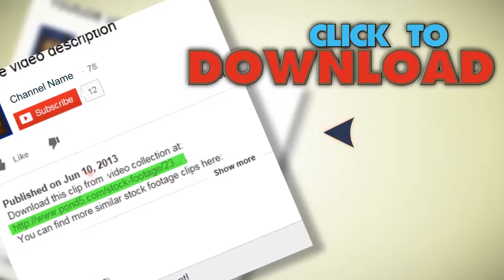Seamlessly Looping Ekg Heart Monitor. Hd Progressive.. Stock Footage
You have watched Seamlessly Looping Ekg Heart Monitor. Hd Progressive.. Stock Footage"